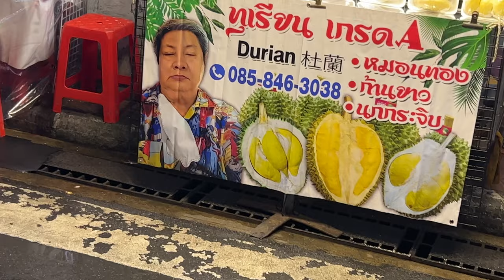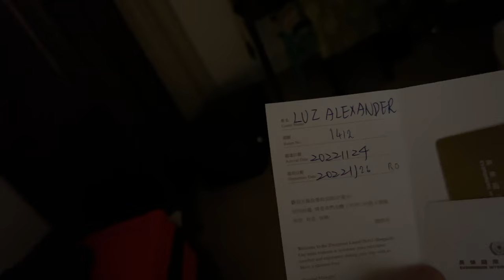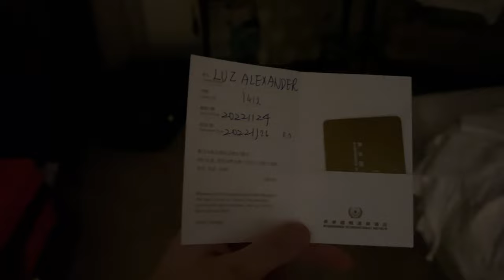Eat. Love. Run from rain | Daily Poker Vlog #4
Small me experiencing new adventures in the huge city of Bangkok

Timecodes
0:00 - Intro
01:00 - Late Breakfast
02:23 - A walk in the City
03:02 - Deep thoughts
03:18 - Cultural shock #2
03:28 - China Town
04:00 - Food review
06:00 - Exploring one of the biggest Chinatowns in the World
06:24 - Lithuanian weather strikes again
07:00 - Future Plans

LIKE the video if you want to see more Vlogs like this, and let me know what you think about this video in the comments below!